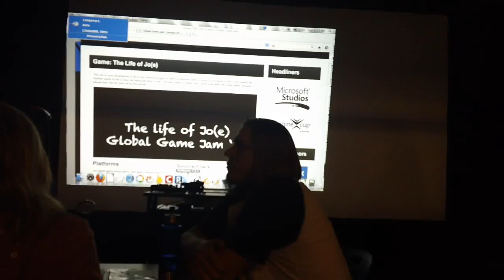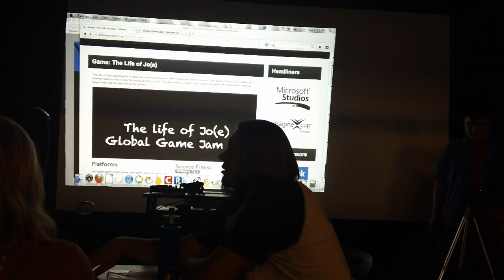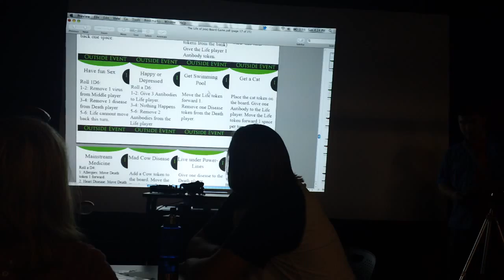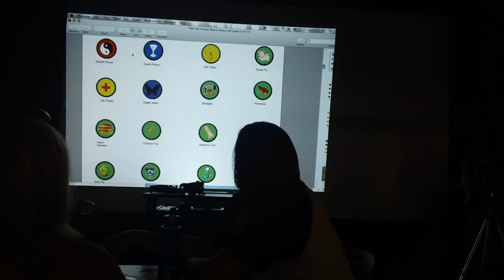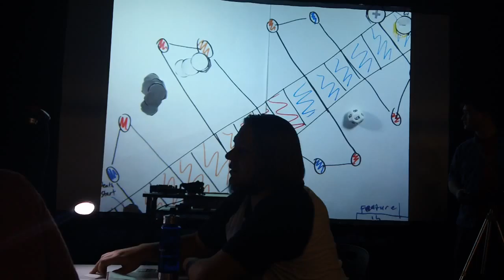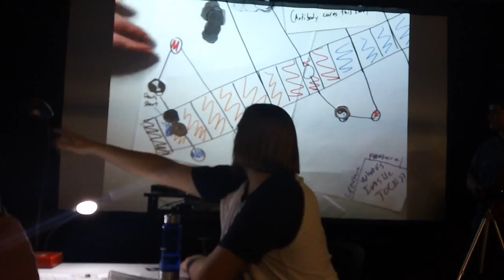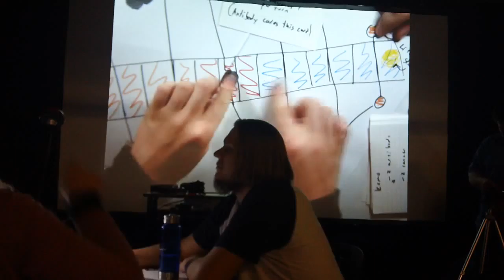This video is public. Global Game Jam 2013 at the University of Denver - Final Presentations -